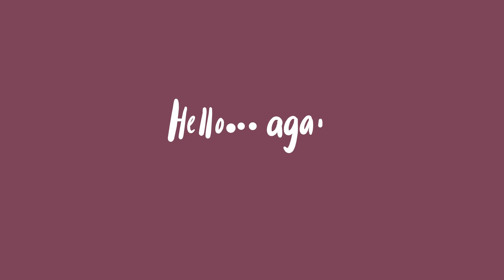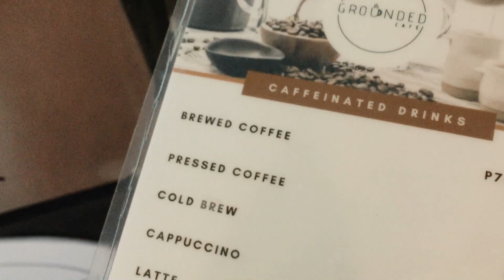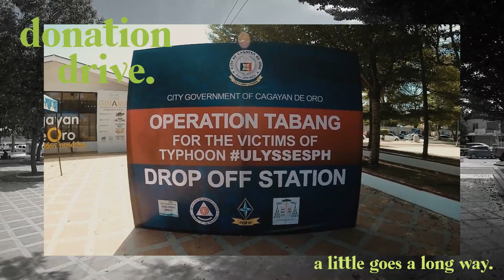cafe hopping: coffee shops in cagayan de oro ☕️ + donation drive | N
💭 Early mornings and the stillness they bring ft. H proper, velvet cafe, staaarb$$$, grounded cafe